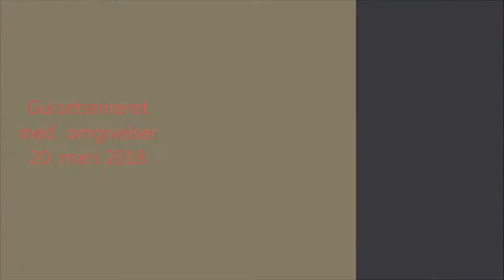Gulsetsenteret med omgivelser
Filmen er tatt med drone i forbindelse med utarbeiding av områdeplan for Gulsetsenteret og områdene rundt.